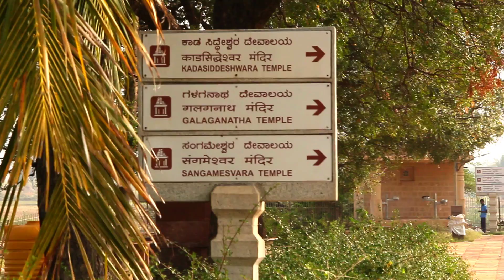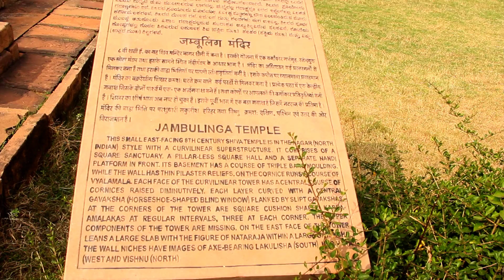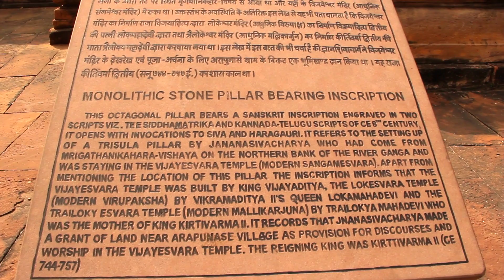The temple town of Pattadakal- Once the cradle of South Indian temple design and architecture.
Pattadakal or Pattadakallu means coronation stone. Pattadakal is located in Bagalkot district of northern Karnataka and boasts of the immense talent of the architects from the period of the Badami Chalukyas. It is located at a distance of 22 kms from Badami which takes around 40 mins by road. Pattadakal is a complex of ten gorgeous temples built between the 7th and the 8th century by the kings and the queens of the Chalukya empire which was once one of the most powerful and prosperous kingdom of south India. This was the place where the kings of Chalukya kingdom were crowned and hence the name given to it is Pattadakal meaning coronation stone. This entire complex is UNESCO World Heritage site and has a beautiful blend of north Indian and south Indian architecture. We spent one entire day exploring the ruins of the Pattadakal temple complex and were amazed to see such majestic creations which are thousands of years old. Watch this video to know more about this temple.